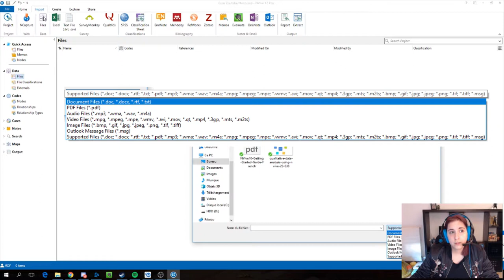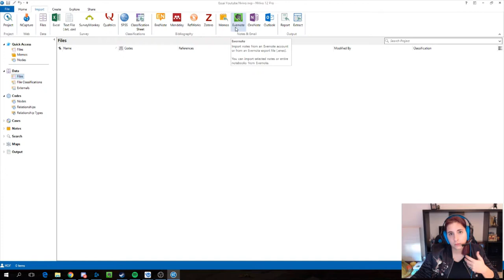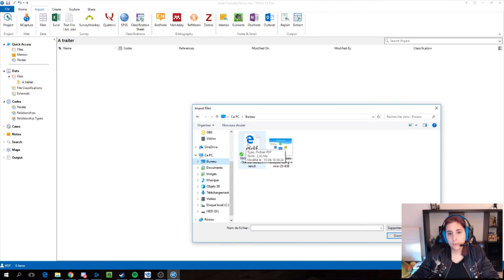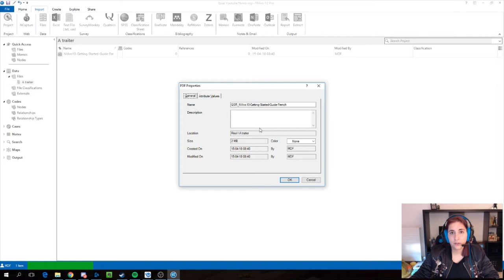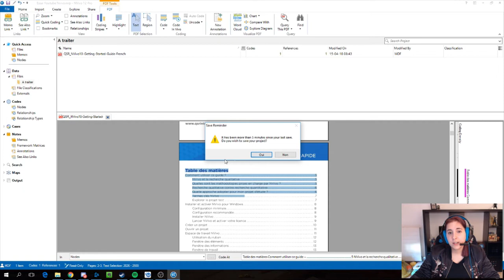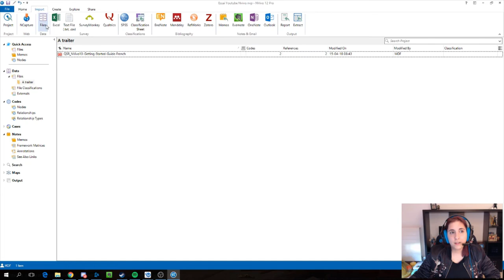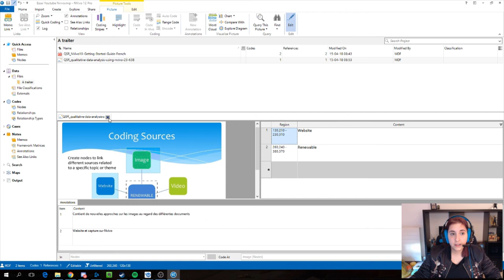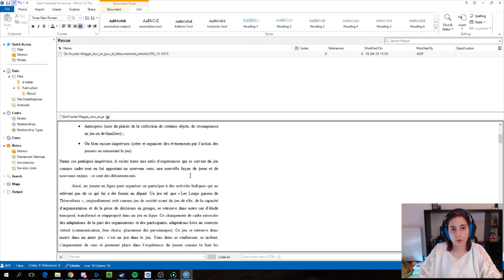Anthropologics - Nvivo, l'importation des pdfs, docs et images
dans cette nouvelle vidéo d'Anthropologics, la section consacrée au partage de mon expérience de recherche (programme, trucs et astuces, vlogs, colloques, interventions, etc.), je vous propose de commencer à travailler sur des pdfs, docs et images dans Nvivo (QSR International). Nous commencerons par les importer et puis faire un rapide tour d'horizon des principales actions afin de traiter les données issues de ces documents.

C'est parti !